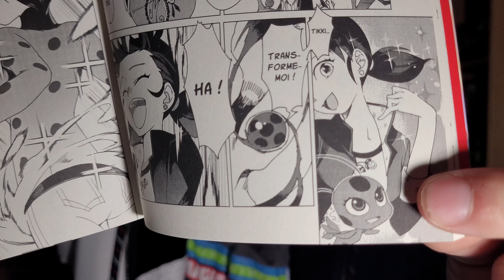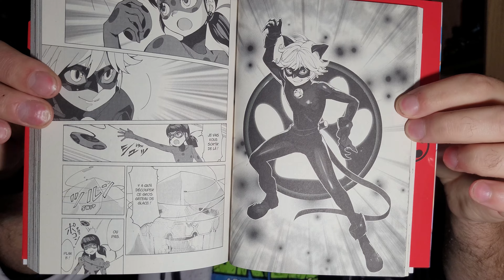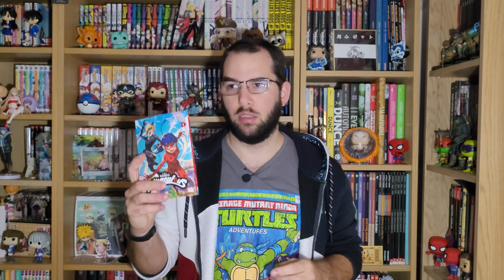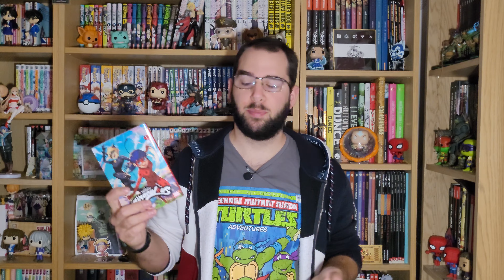Miraculous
je vous présente aujourd'hui le manga Miraculous.

J'espère que la vidéo vous plaira, si c'est le cas hésiter pas à mettre le pouce en l'air.

liens ou vous pouvez me trouver